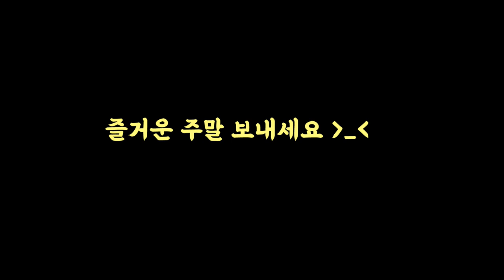동생보다 더 예쁘다고 말해주었더니 ㅋㅋㅋ